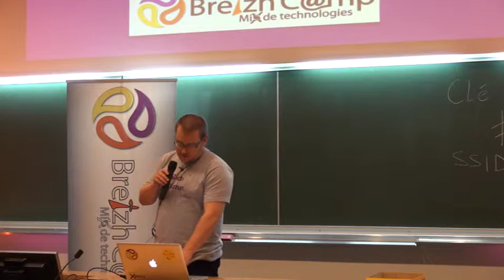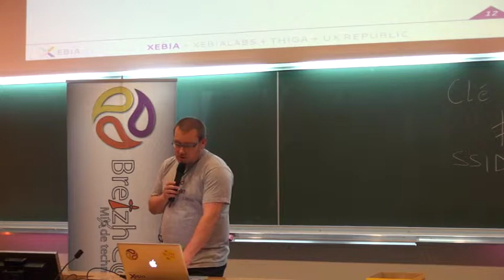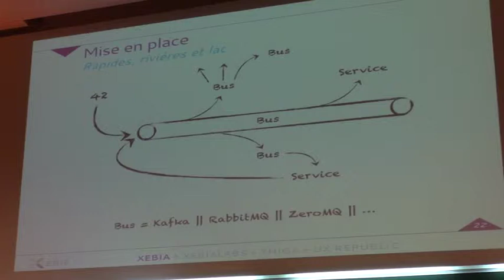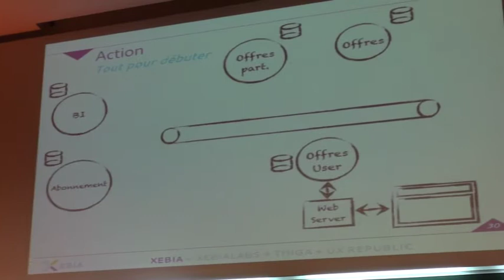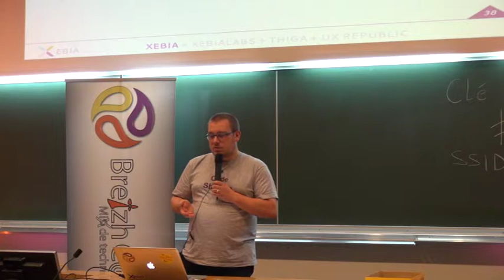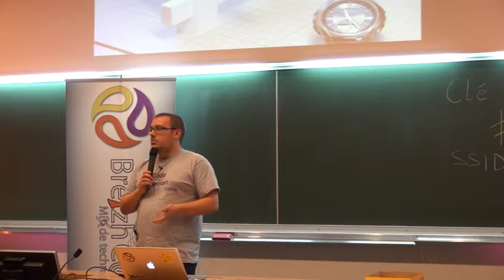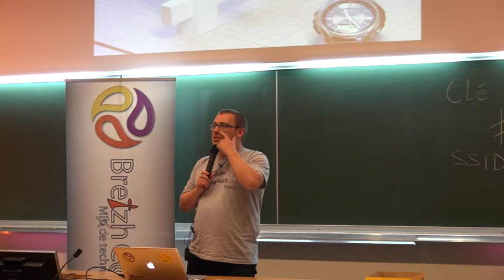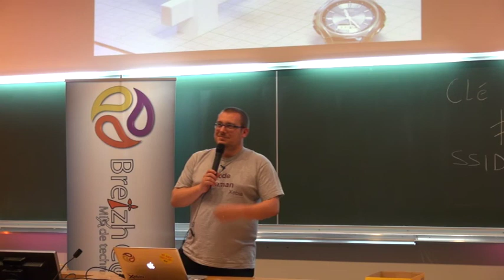approche des architectures micro-services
Les architectures orientées microservices sont encore un concept flou. On en trouve de nombreuses définitions et il est difficile de savoir comment en tirer un parti efficace pour son SI.

Venez faire le tour des sources intéressantes sur le sujet, tirez la quintessence des visions offertes à la communauté, et des contraintes techniques qu'elles imposent. Nous passerons également en revue une implémentation possible d'architecture, puis une liste des frameworks et outils permettant d'expérimenter sur le sujet.